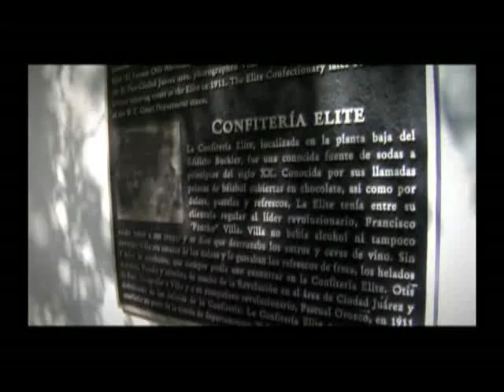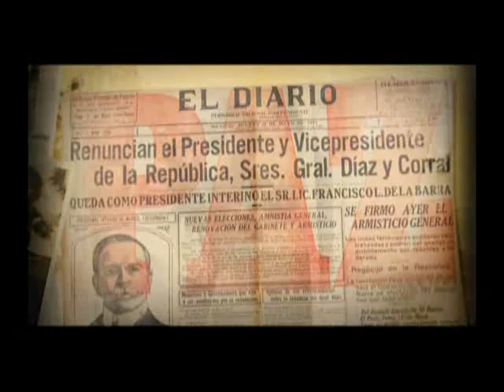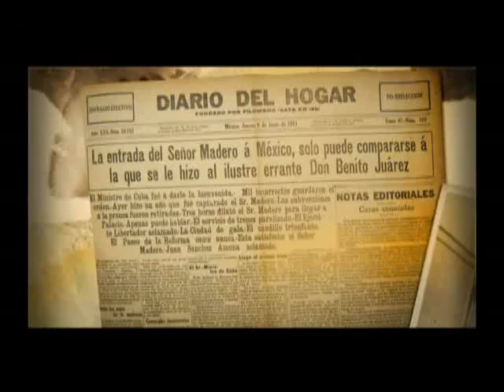Pancho Villa por Taibo II 2/8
Pancho Villa contado por Paco IgnacioTaibo II
"Cuando empecé me di cuenta de que tenía que perderle el miedo, que Villa estaba sin contar desde una perspectiva como en la que yo quería contarlo; que el personaje, a fuerza de tantas historias acumuladas, tantos mitos, tantas leyendas negras, tanta historia oficial, se había perdido. Había un cúmulo de información contradictoria sobre él, de leyendas confrontadas, de anécdotas sueltas, de folclor, que no amarraban la historia del personaje. Fue así como tuve la seguridad para clavarme en el experimento y meterme en esta historia tan peculiar."